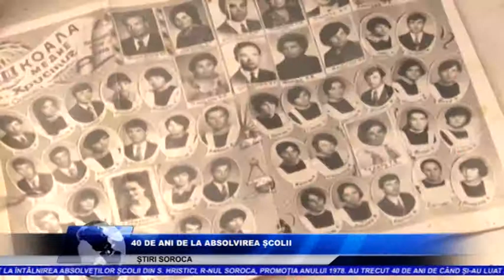40 DE ANI DE LA ABSOLVIREA ȘCOLII